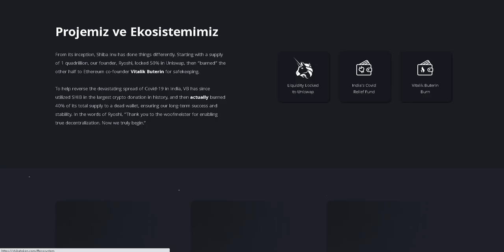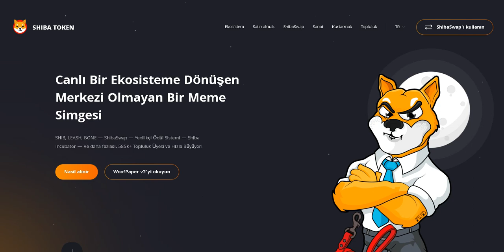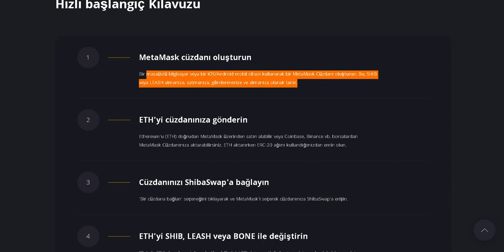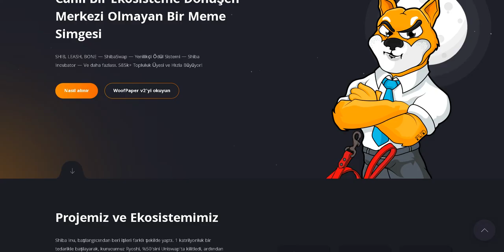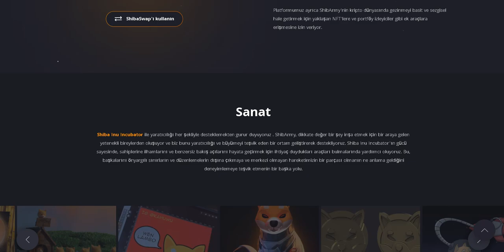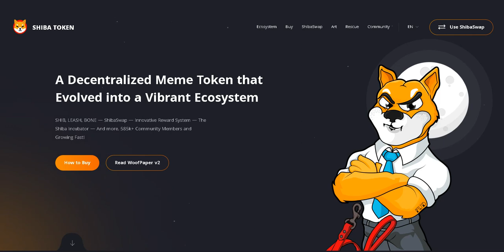Shiba Token (GELECEK VAADEDEN MUAZZAM BİR TOKEN!)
📬Our booking managers Telegram :  @samegrade